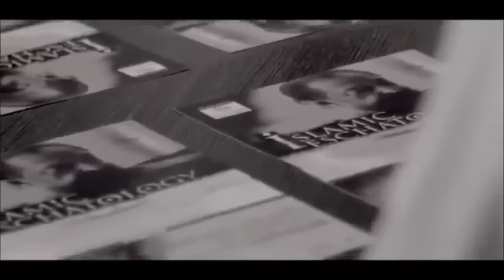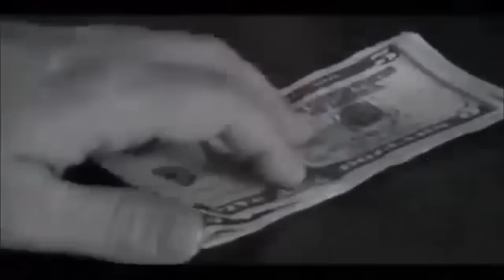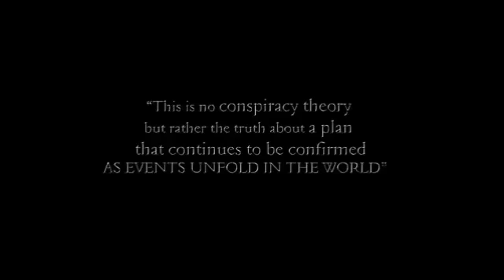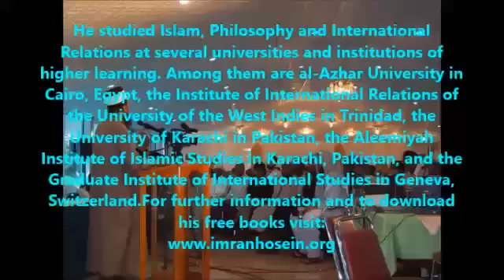Islamic Eschatology Knowledge of the End Time Sheikh Imran Hosein Official Promo 2014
Islamic Eschatology (Knowledge of the End Time) by Sheikh Imran Hosein Official Promo 2014.
This is a brief Introduction, main lectures coming soon
Video By ArenaScreen Studios
SEPTEMBER 2014
DATES & VENUES TO BE CONFIRMED

TRANSFORMATION OF THE MUSLIM WORLD OVER THE LAST 100 YEARS OF MODERN HISTORY

Why is the world being transformed into a homogenous global society with one world government? Why does the West want to rule the world? What explains the return of the Jews to reclaim Jerusalem as their own, to restore a State of Israel in the Holy Land, and to seek to replace USA with Israel as the ruling State in the world? What are the implications of the replacement of the Khilafah State with the modern secular State? Why were Dinar and Dirhams removed from the market and replaced with bogus paper money? Who is Dajjal? Who are Gog and Magog? How soon will the Malhama (great war) take place?

Imran Nazar Hosein is a leading International Islamic Philosopher, Scholar and author, specialising in world politics, economy, eschatology , modern socio-economic/political issues and expert on international affairs. He is best- selling author of Jerusalem in the Qur'an. Imran Nazar Hosein was born on the Caribbean island of Trinidad in 1942 to parents whose ancestors had migrated from India as indentured labourers. He studied Islam, Philosophy and International Relations at several universities and institutions of higher learning. Among them are al-Azhar University in Cairo, Egypt, the Institute of International Relations of the University of the West Indies in Trinidad, the University of Karachi in Pakistan, the Aleemiyah Institute of Islamic Studies in Karachi, Pakistan, and the Graduate Institute of International Studies in Geneva, Switzerland.
শায়খ্ ইমরান নযর হোসেন একজন আন্তর্জাতিক খ্যাতিসম্পন্ন বিশিষ্ট ইসলামিক স্কলার, দার্শনিক এবং লেখক।

ইসলাম ধর্মের জ্ঞান অর্জনের পাশাপাশি তিনি মিশর এর আল আযহার, সুইজারল্যান্ড, এবং ওয়েস্ট ইন্ডিজ সহ বিশ্বের পাঁচটি বিশ্ববিদ্যালয় থেকে দর্শন, ইন্টারন্যাশনাল রিলেশনস্, ইন্টারন্যাশনাল পলিটিক্স এবং ইন্টারন্যাশনাল ইকোনমি-তে উচ্চ শিক্ষা লাভ করেন।

তিনি ট্রিনিড্যাড এন্ড টোবেগো এর পররাষ্ট্র মন্ত্রণালয়ে পররাষ্ট্র বিষয়ক কর্মকর্তা এবং কূটনীতিক ছিলেন।

১৯৯১ সালে তিনি মার্কিন যুক্তরাষ্ট্রে ইসলাম প্রচারের কাজ করেন এ সময় তিনি যয়েন্ট কমিটি অব মুসলিম অর্গনাযেসন্স অব গ্রেটার নিউ ইয়র্কে অবস্থিত জাতি সংঘ সদর দপ্তরে খতিবের পদে নিযুক্ত ছিলেন এবং জুম্মার ভাষণ দিতেন।

আধুনিক কালে তিনি ইসলাম-সংক্রান্ত বিষয়ে সৃজনশীল ও উদ্ভাবনী ক্ষমতা সম্পন্ন লেখক এবং বিশ্বমঞ্চে একজন অসাধারন এবং বিস্ময়কর বক্তা হিসেবে খ্যাতি অর্জন করেছেন।
তাঁর লেখা উল্লেখযোগ্য গ্রন্থগুলোর মধ্যে পবিত্র কোর'আনে জেরুজালেম (জেরুজালেম ইন দ্যা কোর'আন) বিশেষভাবে উল্লেখযোগ্য। গ্রন্থটি বেশ কয়েকবার বেস্ট সেলার তালিকার স্থান পায় এবং বাংলা, উর্দু, আরবী সহ ডজন খানেক ভাষায় অনুবাদিত হয়।